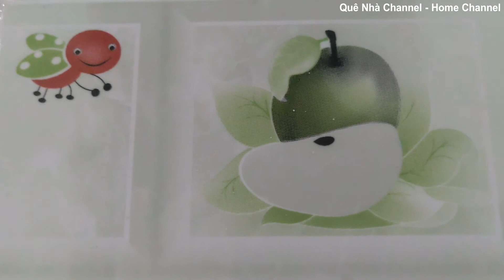Anh áo trắng khử khuẩn khu phong tỏa #163 ][ The white shirt guy disinfects the blockade area #163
Hôm nay, lại tiếp tục là các anh mặc áo trắng đi khử khuẩn khu phong tỏa xung quanh nhà mình để đảm bảo an toàn trong phòng chống dịch COVID-19. Hôm trước là các anh áo xanh, còn hôm nay là các anh áo trắng nhé! Không biết những ngày sắp tới là các anh mặc áo gì đây nha mọi người.
Đây là những khoảnh khắc của các anh bộ đội mặc áo trắng đi phun khử khuẩn để tiêu diệt COVID-19 nhé! Nào mọi người cùng xem những người hùng thầm lặng chiến đấu vì em Cô Vy. Có thể lần này là những liều phun khử khuẩn với tính mạnh hơn, quyết liệt hơn. Hy vọng Cô Vy sẽ biến mất khỏi nơi này và tất cả mọi nơi trên toàn thế giới.
Cảm ơn tất cả quý vị và các bạn đã luôn quan tâm theo dõi, đồng hành và ủng hộ kênh của hai chị em mình trong suốt thời gian qua.
Today, it continues to be the brothers wearing white shirts to disinfect the blockade around their house to ensure safety in the prevention of the COVID-19 epidemic. Yesterday it was the blue shirt guys, and today it's the white shirt guys! I don't know what to wear in the coming days, everyone.
These are the moments of soldiers wearing white shirts to spray disinfectant to kill COVID-19! Let's all watch the silent heroes fighting for Co Vy. Maybe this time the disinfectant sprays are stronger and more drastic. Hope Co Vy will disappear from this place and all over the world.
Thank you all for your interest in watching, accompanying and supporting our channel during the past time.